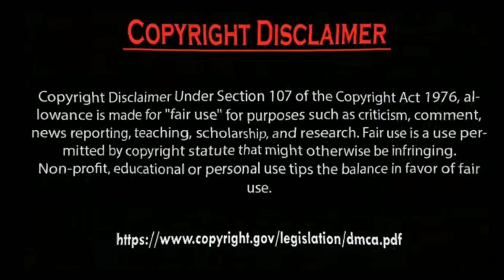Erkan Meriç is King Ve Hazal Subaşi is princess Photos Collection 2023.by Usman Creation